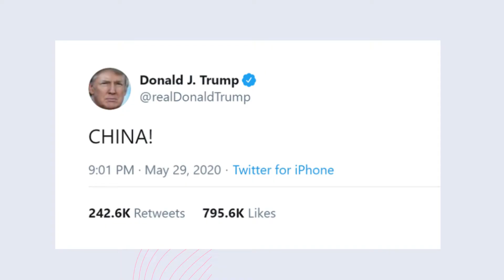Os 4 PILARES ESSENCIAIS para você LUCRAR com OPORTUNIDADES no Mercado | Day Trade na Prática #1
Fique por dentro de todos os nossos conteúdos!